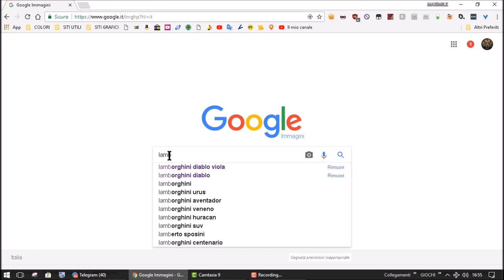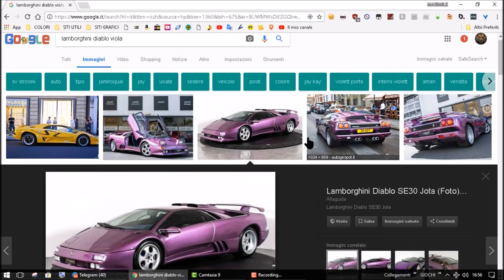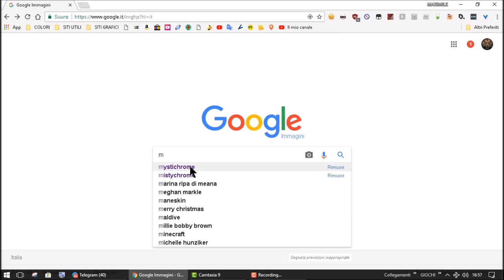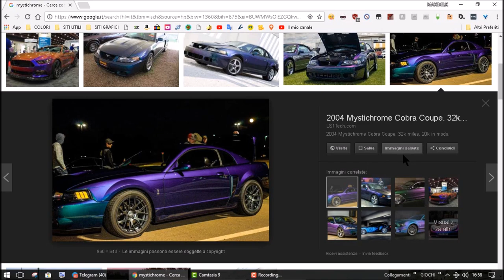GTA ON LINE 1.42 COLOR CREW REAL CAR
DIABLO
rgb (70, 43, 84) hex
PERLESCENTE ROSA SALMONE

 DODGE MYSTICHROME
rgb (10, 0, 26) hex
PERLESCENTE VEDE BRILLANTE, CERCHI VIOLA MEZZANOTTE

▓▓▓ LEGGI IN DESCRIZIONE PER TUTTI I MIEI CONTATTI ▓▓▓

SOCIAL CLUB LA MIA CREW

        TUTTA LA MUSICA CHE UTILIZZO NEI MIEI VIDEO